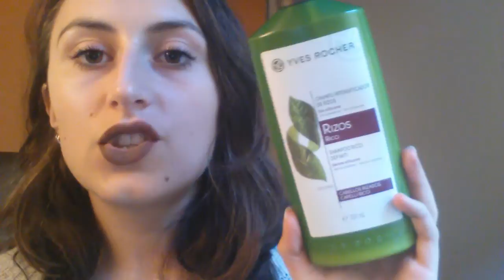Prodotti finiti Novembre '16